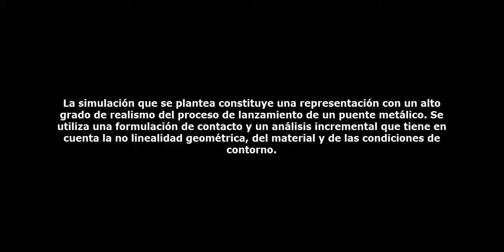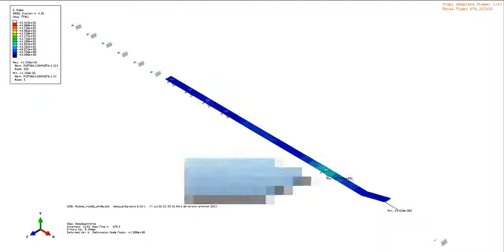Simulación de proceso de lanzamiento de puente metálico. Ensayo a escala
El video muestra la reproducción numérica de un ensayo en laboratorio hecho a escala que reproduce el proceso de lanzamiento de un puente metálico.

Las condiciones experimentales y numéricas se pueden consultar en